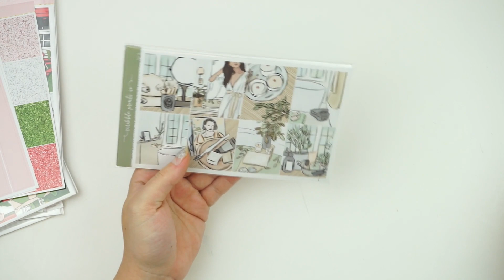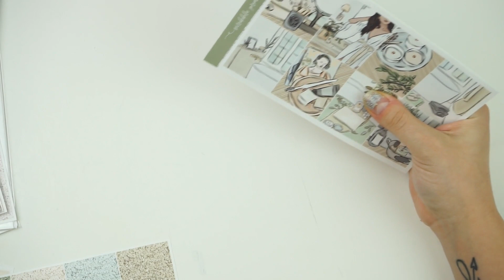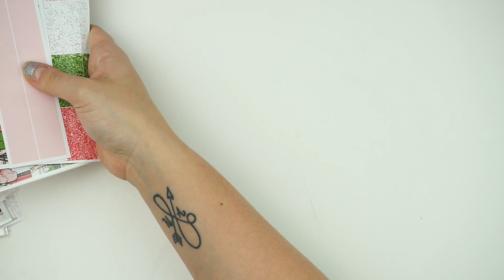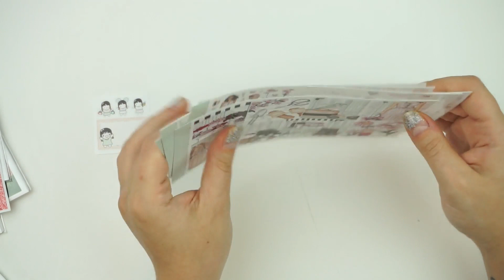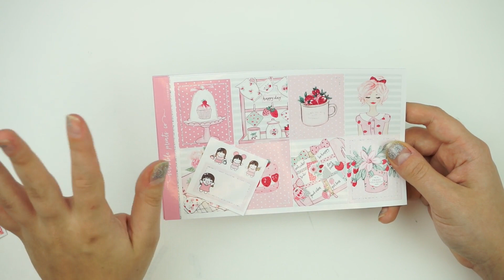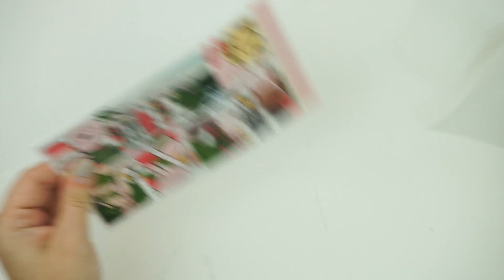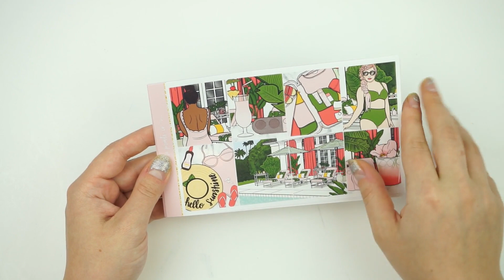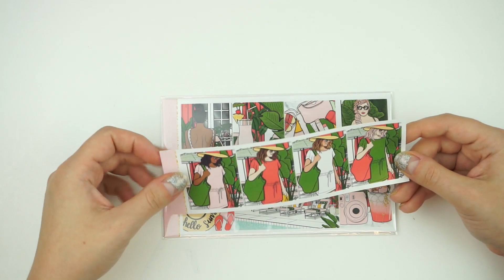NeW RELEASES // 5 New Collections, Foil Sale & Past Wiggles!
Planner Instagram: @SPCplans
/// C O U P O N S